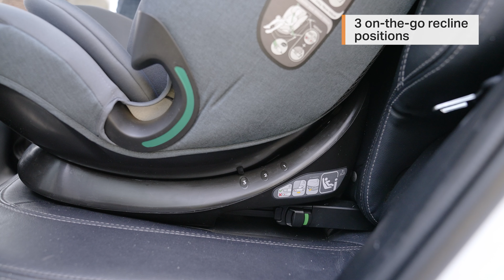Joie i-Bold Car Seat | Halfords UK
Discover the features and benefits of the Joie i-Bold child car seat. It’s i-Size and R129 compliant, suitable for children from approx. 15 months up to 12 years, ensuring they are safe and secure from baby to big kid.